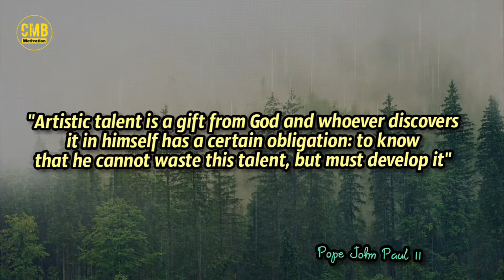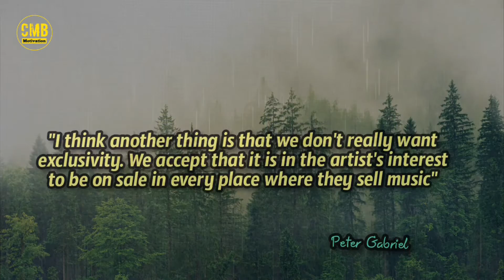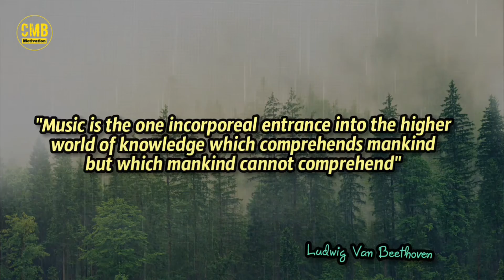Brilliant Arts Quotes || inspirational quotes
The speeches and videos used have been repurposed with the intent of educating and inspiring others.